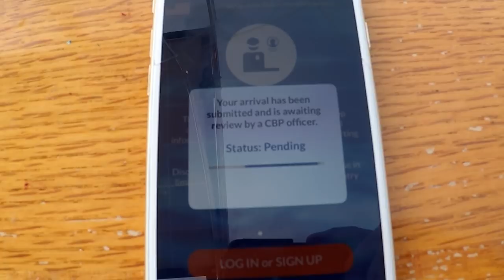Leaving the Great Lakes - Lady K Sailing - Episode 20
We found the end of Lake Erie and hit the Erie Canal for our first experience with locks! We're southbound headed to the Caribbean on our 35 foot Hughes sailboat.